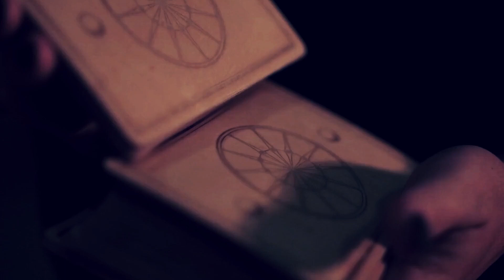Tarot scent story Osmanthus ["운명의 수레바퀴"카드, Wheel of Fortune]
Today, if you want to see a good trend today?

If you're curious about the scent that comes out, please contact your Kakao Talk Quarantine Service: